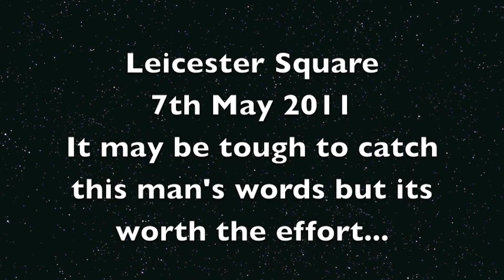The Wise Drummer's Sound of Silence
I met this amazing man in Leicester Sq London on May 7th.